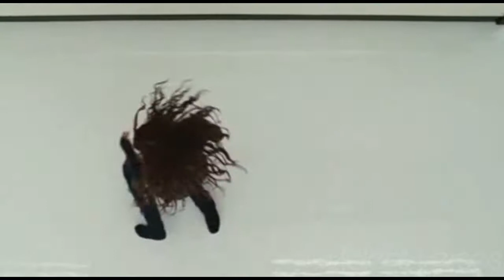☭She•Shot•Me☭ [Black Widow]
Song: Bang Bang
Artist: K'NAAN ft. Adam Levine
Media: Iron Man 2 and The Avengers